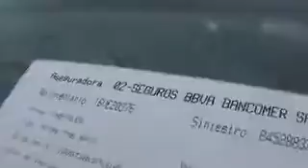SUBASTASMA DODGE, NITRO 2007